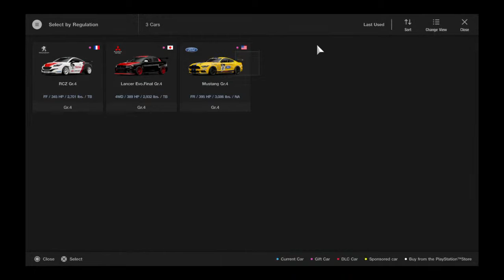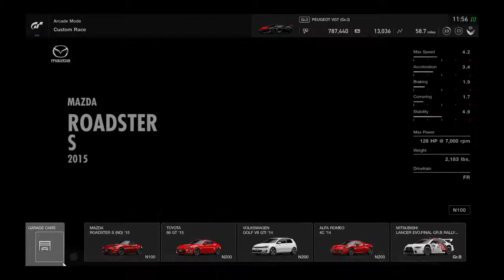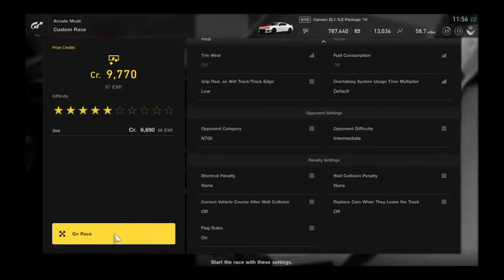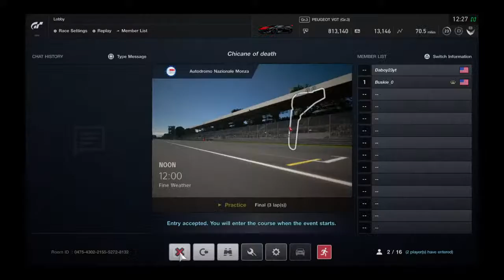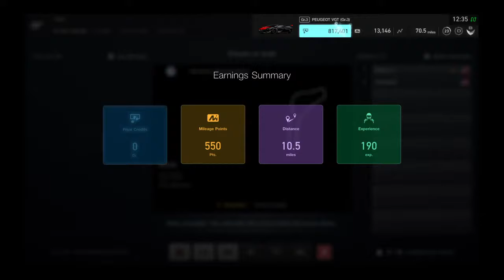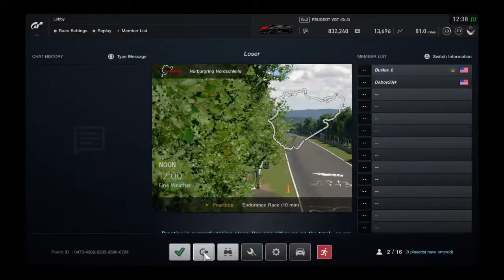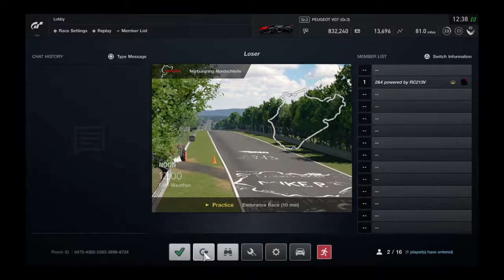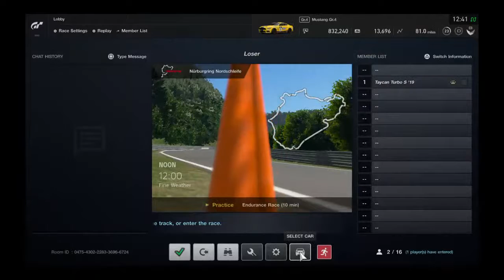The quest for 2 million